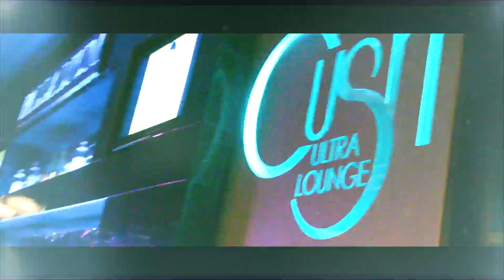TOO SHORT IN MODESTO CALIFORNIA @ PALLADIUM NIGHT CLUB (RECAP)